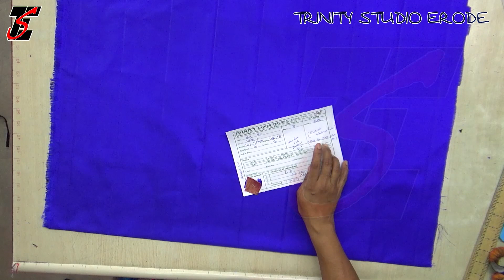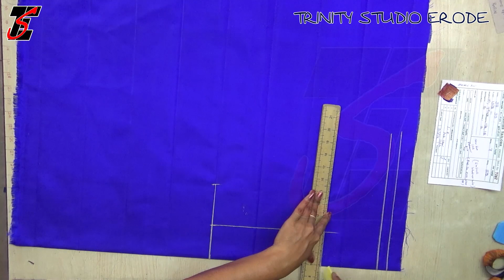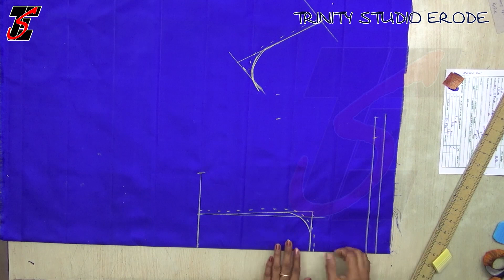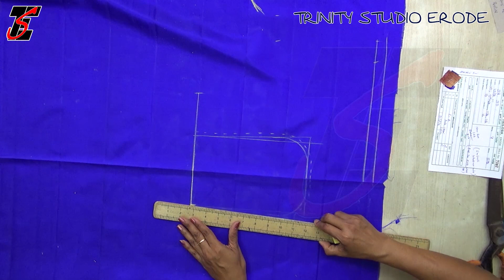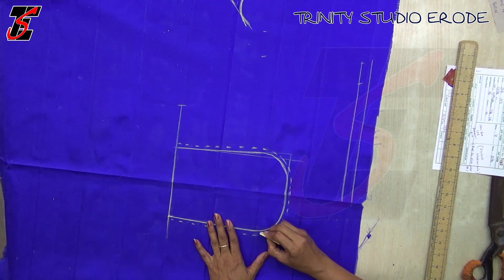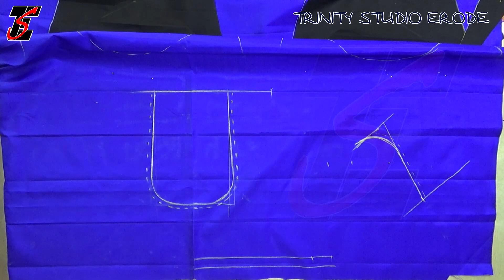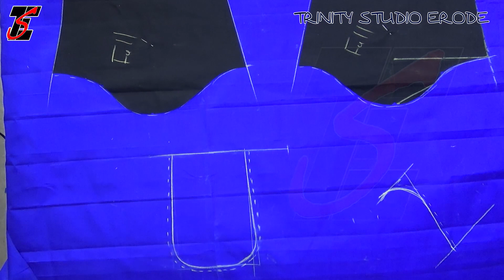எம்பிராய்டரி பிளவுஸ் மார்க்கிங்,Blouse Marking for aari work and Embroidery